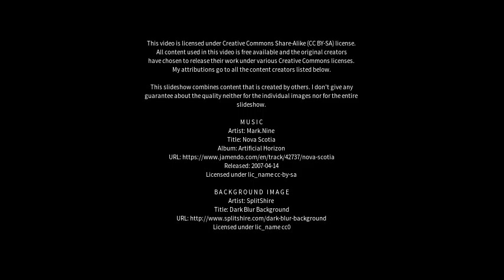Best places to visit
Best places to visit - Bettola-Zeloforomagno (Italy) Best places to visit - Slideshows from all over the world - City trips, nature pictures, etc.